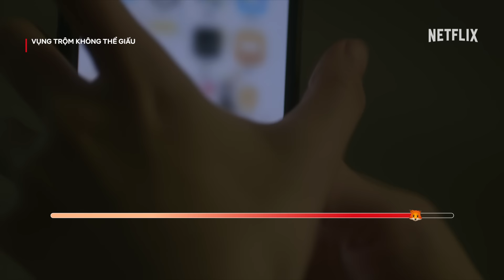Đam mê trêu chọc Tang Trĩ của Đoàn Gia Hứa | Vụng trộm không thể giấu | Netflix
Quy trình hoá hồ ly của Đoàn Gia Hứa (Trần Triết Viễn) 🦊 Mới đầu trêu em sương sương thôi mà càng sau càng khiến "bé thỏ" Tang Trĩ (Triệu Lộ Tư) không ngừng đỏ mặt 🫣

Giới thiệu về Netflix:
Netflix là dịch vụ giải trí phát trực tuyến hàng đầu thế giới với 233 triệu thành viên trả phí tại hơn 190 quốc gia, cho phép họ thưởng thức phim truyền hình, phim điện ảnh và trò chơi di động thuộc nhiều thể loại và bằng nhiều ngôn ngữ. Thành viên có thể xem, tạm dừng và xem tiếp thỏa thích, mọi lúc, mọi nơi, cũng như có thể thay đổi gói của họ bất cứ lúc nào.